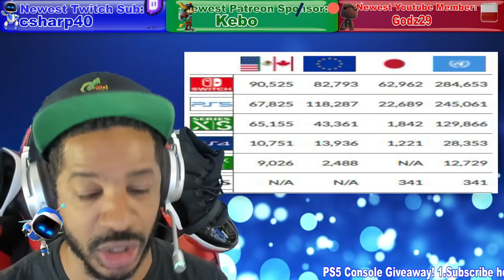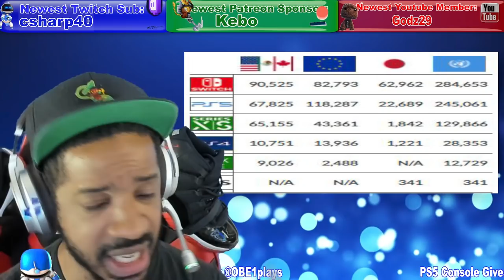Playstation 5 Just Did The Impossible!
Join an awesome PlayStation gaming community and game with OBE1 everyday! Prize tournaments and more! (3 ways to join):

Blue background courtesy:Free Motion Graphics